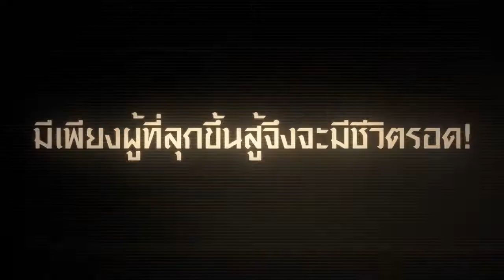DOW Online เปิด OBT แล้ววันนี้!!!!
DoW เปิดให้บริการรูปแบบ OBT แล้ว ถึงเวลาร่วมภารกิจกอบกู้โลกจากหายนะแห่งซอมบี้กลายพันธุ์ จับปืนในมือให้กระชับแล้วมาร่วมสนุกไปด้วยกันได้แล้ววันนี้